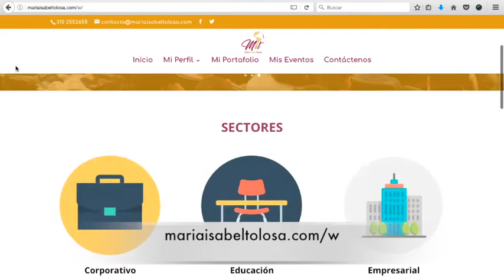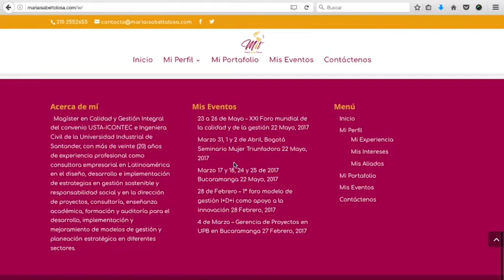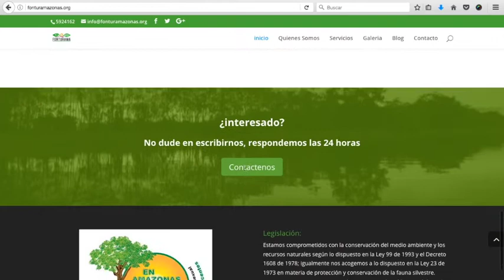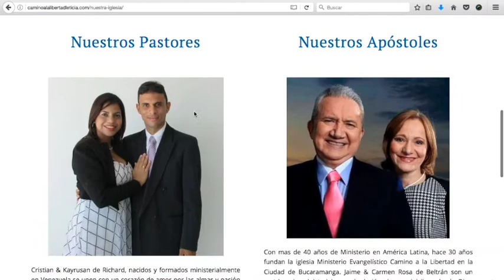Mas sitios webs construidos por JulianCastiblanco.com